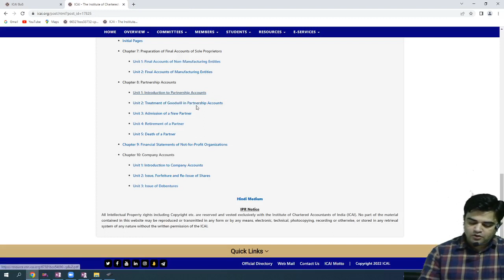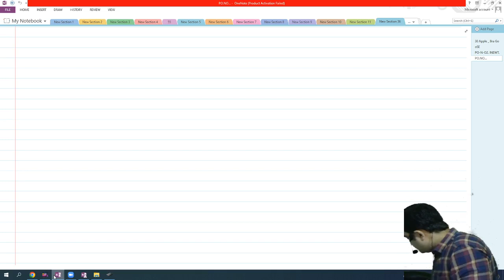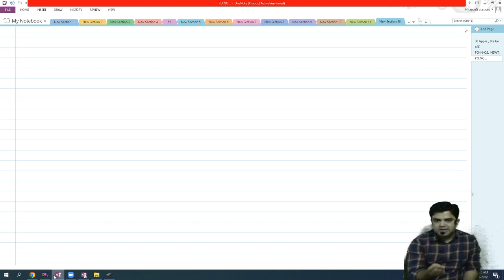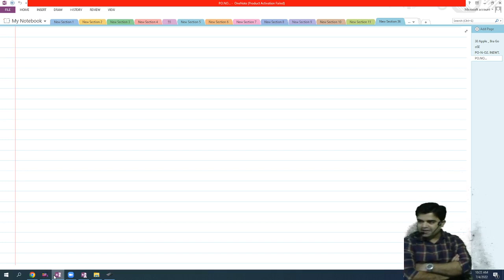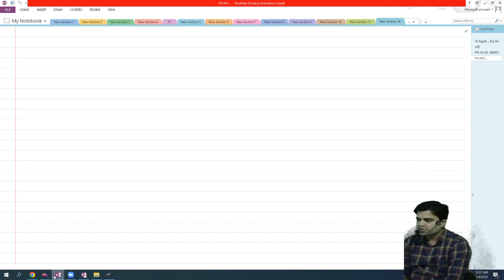Lecture 55 Chapter 8 Partnership Accounts Unit 1 Introduction to Partnership Accounts 04 07 2022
ACC. BY ROHIT SIR (GCF-2)